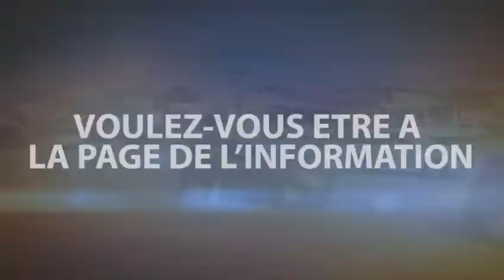djuma shabani apesi ba raison naye pourquoi alongwe vita-club